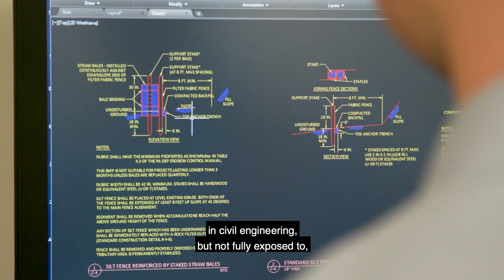Undergraduate Student Co-op Spotlight: Civil Engineering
Jude Arbogast, BS, Civil Engineering, has done two co-ops at Suffolk Construction—one in scheduling and staffing, and the other in the field where he found his love of construction management. He says co-op allowed him to put his knowledge to the test and find out what he really wanted to do.